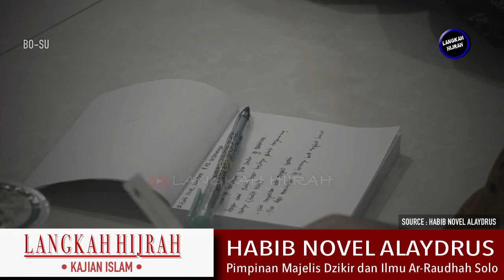Pentingnya Dalam Memperbaiki Niat Kita|| Habib Novel Alaydrus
Pentingnya Dalam Memperbaiki Niat Kita

Terima kasih banyak telah menonton dari kajian Agama Islam ini yang kami sajikan untuk Anda.

Semoga Channel kami ini, bisa memberikan manfaat bagi kita Semua. Terima kasih juga untuk Habib Novel Alaydrus dan tim beliau sehingga tersedianya Video Berkajian Muslim.

Semoga Allah Swt selalu memberikan kesehatan buat beliau selalu menjaga beliau. Memberikan pahala buat beliau, dan memberikan kebaikan - kebaikan kepada beliau dan rekan yang lainnya / yang mengkaji kajian ini.

Terima Kasih

Perbaiki niat kita